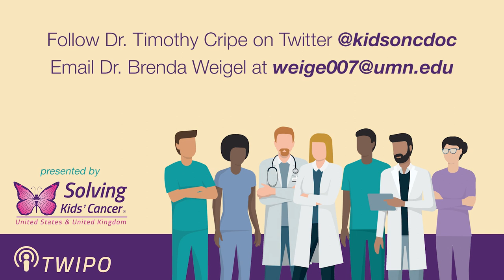This Week in Pediatric Oncology - 100th Episode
This Week in Pediatric Oncology #100 - September 30, 2022

Happy 100th Episode to the This Week in Pediatric Oncology Podcast!

In this special milestone episode, our hosts, Dr. Timothy Cripe & Dr. Brenda Weigel, are joined by Scott Kennedy & Donna Ludwinski from Solving Kids' Cancer to reminisce on the history & creation of TWiPO and talk about their favorite podcast episodes from over the years.

Want to listen to TWIPO's past episodes?